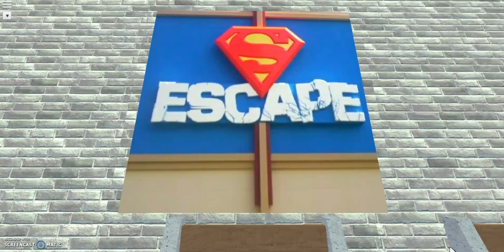Superman Escape Recreation - Roblox Themeparktycoon2 (updated)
This is my most realistic recreation of Superman Escape located at Movie World Australia i have done yet. It has been built in roblox themeparktycoon2